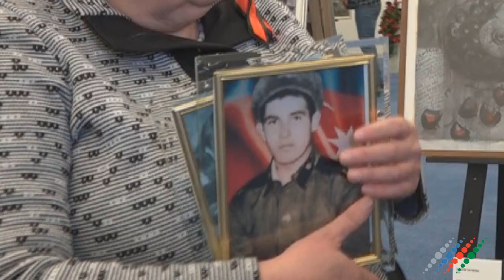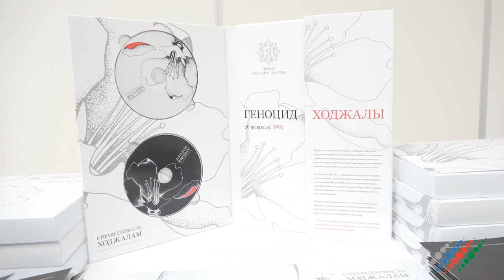Художники для Ходжалы